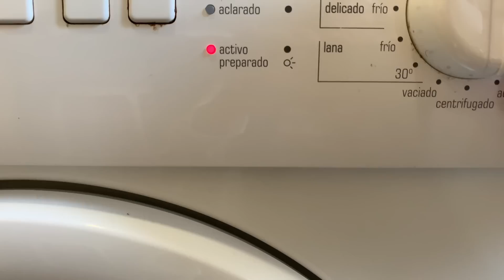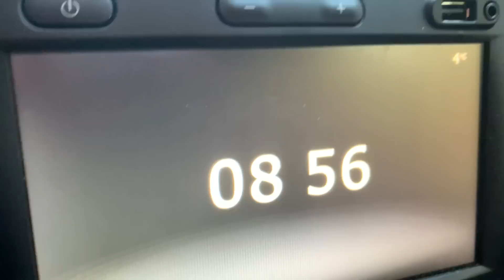PERSONAS sin EMPATÍA 💔 PRIMER DÍA de CLASE de YOGA 🧘🏼‍♀️ VLOG 62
¡Bienvenidos a mi canal de vlogs! Aquí encontraréis vlogs de decoración, viajes, mascotas y más cosas relacionadas con el hogar y  vida diaria.

NO HAY EMPATÍA 💔 PRIMER DÍA de CLASE de YOGA 🧘🏼‍♀️ VLOG 62